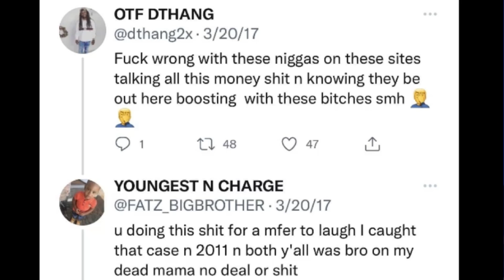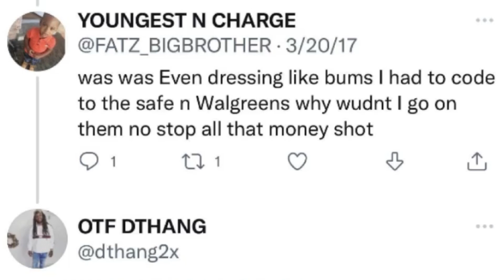Lil Durk Brother DThang Didnt Like 051 Melly | Their Old Tweets D*SSING Each Other Are Resurfacing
Lil Durk Brother DThang DIDN’T LIKE 051 Melly | Their Tweets D*SSING EACH OTHER Are Go Reviral